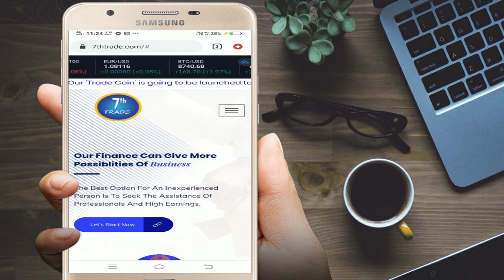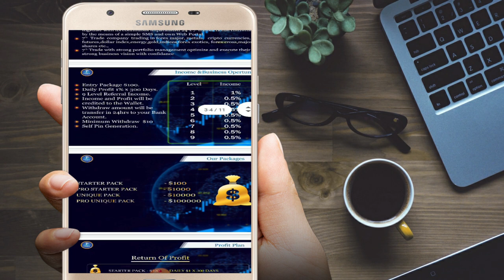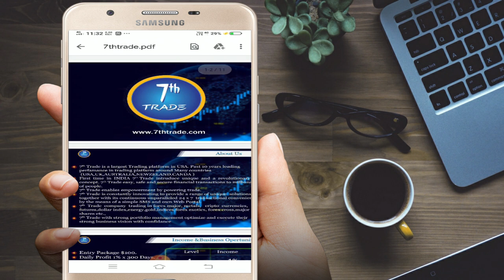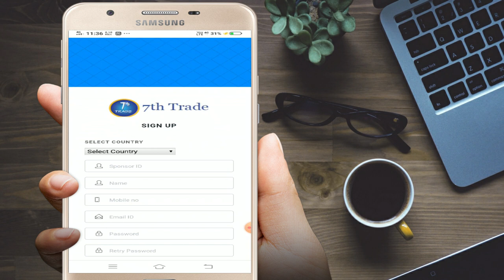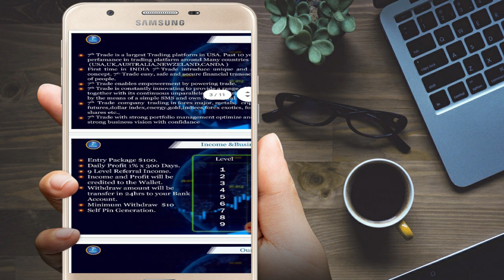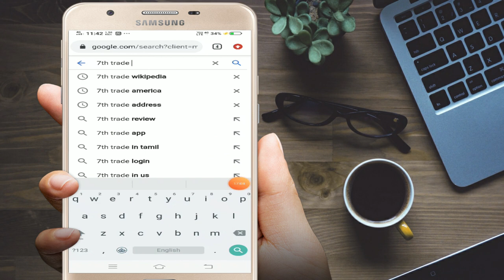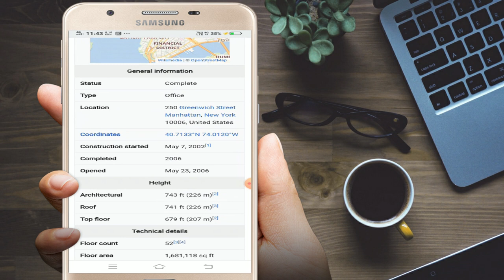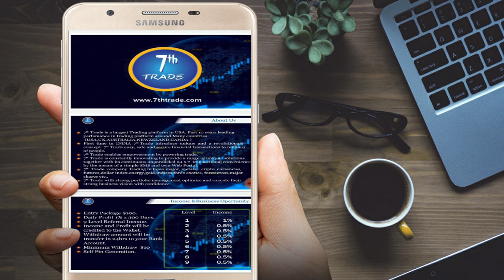7th trade full plan details in tamil | 7th trade true or fake?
this video about 7th trade plan details...and this investment is real or fake.

or search  starring crazy rags